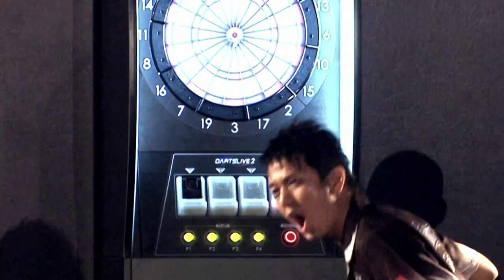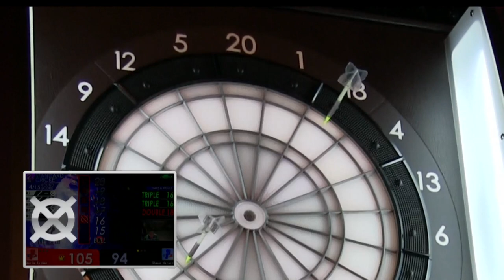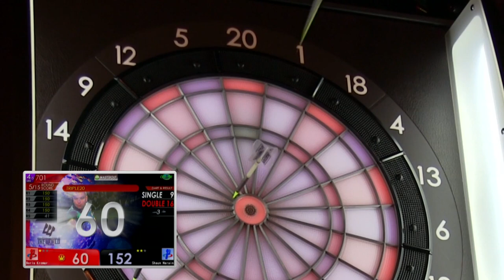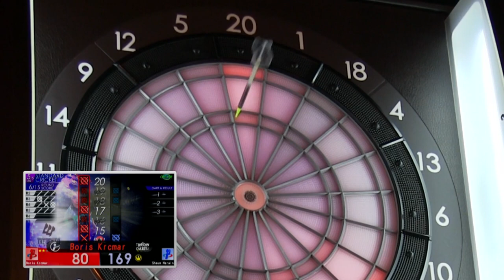【Boris Krcmar VS Shaun Narain】 THE WORLD 2014 STAGE 3 CHINA FINAL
「THE WORLD SOFT DARTS WORLD CHAMPIONSHIP 2014」。
初優勝を狙う両者、ハイレベルな01は必見！
クロアチアのKrcmar選手とカナダのNarain選手よるSTAGE 3決勝戦。
The world’s best soft-tip player is decided in the tournament circuit,
This is STAGE 3 FINAL between Boris Krcmar of Croatia and Shaun Narain of Canada. Both
Boris Krcmar and Shaun Narain aimed to be champion for the first time.
Their outstanding 01 games are worth watching!
爭奪世界第一軟式飛鏢選手稱號的巡回賽
這兩個人都試著爭奪他們的第一個冠軍，高水準的01是一場必看的比賽！
STAGHE 3 的決賽，克羅地亞選手Boris Krcmar選手將對上加拿大Shaun Narain選手。